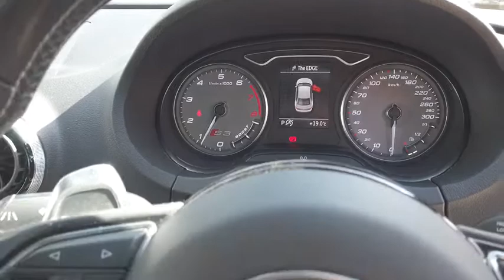2015 AUDI S3 Sydney, Kirrawee, NSW, Parramatta, Sutherland 63153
New 2015 AUDI S3 available in Kirrawee, New South Wales. Servicing the Sydney, Parramatta, Sutherland, NSW area.

Dominelli Ford
571 Princes Highway